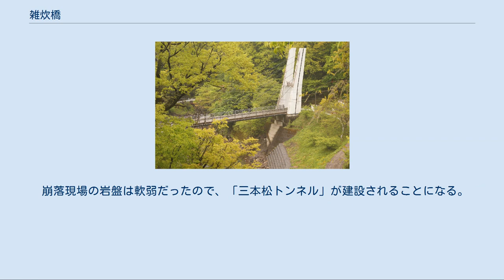雑炊橋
雑炊橋 雑炊橋によって、島々宿や国道に通じる橋場集落。
雑炊橋は左側、手前は梓川。
雑炊橋の写真とともに、安曇小中学校前の道路上から撮影 雑炊橋（ぞうすいばし）とは、長野県の梓川に架かる松本市安曇の中心部と橋場集落を結ぶ道路にかかる橋。
近世までは、信濃国の安曇郡と筑摩郡をつなぐ重要な橋であり、刎橋（はねばし）構造なので江戸時代には「刎橋の三橋」の1つとして知られた。
 現在の橋は1987年に架け替えられた片持ちの斜張橋である。
橋としての歴史は長く、初めて橋が架けられたのは平安時代である。
当時は両岸から「刎木」がせり出した「刎橋」という構造であった。
 現在では、この辺りで梓川右岸（松本市波田地区）と左岸（同市安曇地区）を結ぶ主要な橋は国道158号に架かる新淵橋である。
しかし、新淵橋が通年使用できるようになったのは1870年（明治3年）からであり、それまでは冬の渇水期にしか通行できなかった。
そのため1870年以前のこの界隈では、雑炊橋が橋を使って通年対岸に渡ることのできる唯一の手段であった（新淵橋）。
 梓川はこの橋の下流約50mで黒川という小河川を合流させ、また下流約400mで島々谷川を合流させて流れを北向きから東向きに変える。
 古い史料では、雑師、雑食、雑仕、雑司などと書かれている。
呼称としては、「ぞうし橋」「ぞうしの橋」だった。
1834年（天保5年）の『信濃奇勝録』や、1843年（天保14年）の『善光寺道名所図会』では「雑食橋」と記され、記録の中で最も多いのは「雑司橋」である。
1911年（明治44年）に、従来の刎橋から、木枠の吊り橋に架け替えられた際に、伝承と、何百年間も続けてきた架け替えの時に男女2体の人形をみのたの先端につけて渡すのを行事としてきたことにかんがみ、雑炊橋の名称に統一した。
 平安時代の架橋以降、両詰が天然の高い岩盤である上に、刎橋構造であることからどんな洪水にも流されることはなく、通年の使用が可能な数少ない橋であった。
このため、早くから松本藩直轄の橋として管理され、松本盆地の南北をつなぐ交通に大きな役割を果たした。
松本 - 大町間の往来がこの橋まで迂回した記録がある。
 『信濃奇勝録』に次の記述がある。
「梓川ハ平日（＝つね）ハさバかりの水にもあらされと霖雨にハ水かさ増る故に橋を架す所なし二里下りてハ橋有といへとも少しの水にも落るゆゑに此橋なくしてハ通路甚かたき地なり」（巻之二 安曇郡之部）。
 『奈川村誌』に次の記述がある。
「下流は川幅が広く架橋が困難であったため、対岸へ行くには下流の者も橋場番所を経ての通行でなければならなかった」「（江戸後期には）そのわずらわしさを斥けて徒歩で川を渡ったり、舟で渡ったりすることもあったといわれるが、変動する当時の梓川を簡単に渡れる時は多くはなかったろう」「（新淵橋架橋）までは人の通行ばかりでなく物資の輸送にも、川をへだてて目前に目的地を見ながらも雑炊橋を通らなければならず苦労を強いられた期間はずいぶん長い間だったにちがいない」。
 このように、松本藩の両郡を通年いつでもつなぐ要衝であり、さらに橋の右岸にある橋場集落には野麦街道（当時の呼称は飛騨道「ひだみち」）が通っていた。
そのため、松本藩は橋場に口留番所を設けていた。
なお、現在の国道158号は、新淵橋と稲核橋の間では梓川左岸を通っているけれども、この道路が明治時代に開通（新淵橋 - 橋場間は1870年（明治3年）に開通、橋場 - 稲核間は1904年（明治37年）に開通）するまでは、飛騨道は右岸を通っていた。
 しかし、1870年（明治3年）に新淵橋が架設されて、橋場 - 波田間では梓川右岸にあり険阻な山を越えていた野麦街道（現在の国道158号）は、梓川左岸の平坦な場所に移った。
また、同様に梓川右岸にあった橋場 - 稲核間の険しい道3.5kmも、1903年（明治36年）に、梓川左岸に4年がかりの苦難の末に荷馬車が通れる道路を開削した。
これにより、新淵橋 - 稲核間は梓川左岸を通るようになると同時に、初めて荷馬車の通行が可能になり、輸送力が向上した。
しかし、これにより雑炊橋の要衝性はなくなり、橋場集落から左岸に出るためだけのものになった。
ただし、現代にあっても、1991年に雑炊橋のすぐ上流部で国道158号が崩落のために2年余にわたって使用できなくなった際に、一時的に国道の迂回路として使用され交通が激しいこともあった（下記参照）。
 上記のような要衝の地にあったため、橋場には番所が置かれた。
番所...